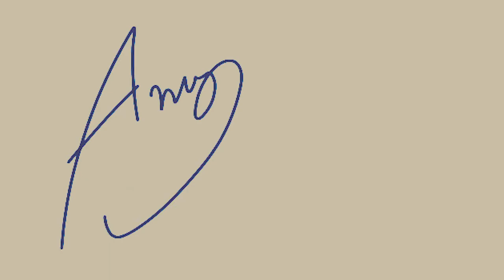Oneplus 6 2019 Unboxing.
I know its super late.
But, here it is my super duper late short unboxing.